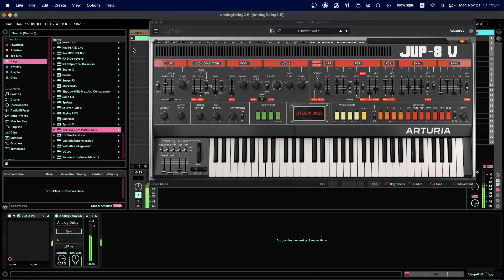Ableton M4L Analog Delay 2.5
Analog modeling echo with self-oscillation feedback.

Other Plugins.